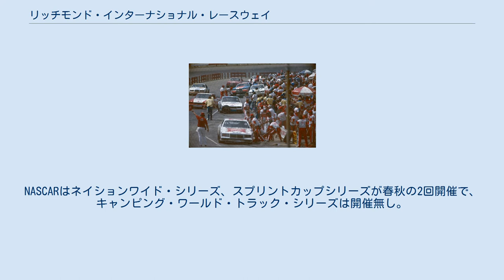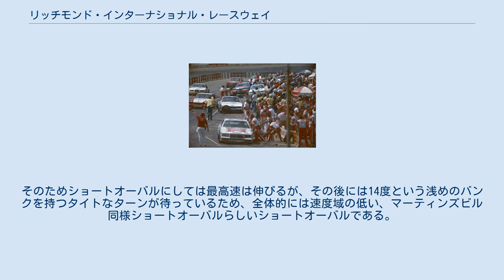リッチモンド・インターナショナル・レースウェイ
1985年 1985年 リッチモンド・インターナショナル・レースウェイ (Richmond International Raceway) は、アメリカ合衆国バージニア州リッチモンドに存在するオーバルサーキット。
1周0.75マイル(1,207m)。
観客席数は11万2029席。
 1946年製作という、NASCARの歴史より長いリッチモンド・レースウェイ・コンプレックスと呼ばれるファクトリーなどが立ち並ぶ中に存在するレーストラック。
NASCARはネイションワイド・シリーズ、スプリントカップシリーズが春秋の2回開催で、キャンピング・ワールド・トラック・シリーズは開催無し。
 1991年に照明設備が設置されて以来、ここで行われる全てのイベントをナイトレースで行っている唯一のトラック。
そしてチェイス・フォー・ザ・チャンピオンシップ(通称チェイス)が導入された2004年以降は、進出者が確定する第26戦が行われる。
2018年からは、プレーオフ(チェイス)の第28戦が行われている。
 現在のトラック形状はDシェイプオーバルとなっているが、以前はマーティンズビルのように、タイトなトラックであった。
1988年の改修によりフロントストレッチ側のストレートをピットレーンへ転用し、その外側にDシェイプのフロントストレッチを作っている。
そのためショートオーバルにしては最高速は伸びるが、その後には14度という浅めのバンクを持つタイトなターンが待っているため、全体的には速度域の低い、マーティンズビル同様ショートオーバルらしいショートオーバルである。
 トラック自体はタイトとはいえ、フェニックスよりはアウトラインも使えるコースであり、接近戦の期待出来るトラックではある。